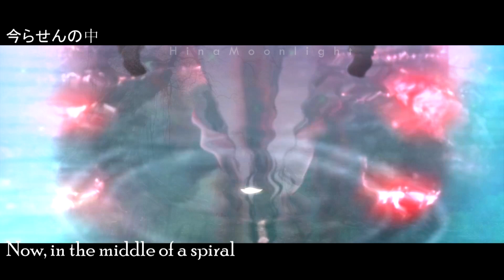[ENG SUB] Mo Dao Zu Shi - Kiji (Seasonal Road) Japanese Ending TV Size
I've been waiting for this song for weeks, and I love it, it's beautiful.
Translation: by me
THIS SONG AND THE IMAGES USED DON'T BELONG TO ME.